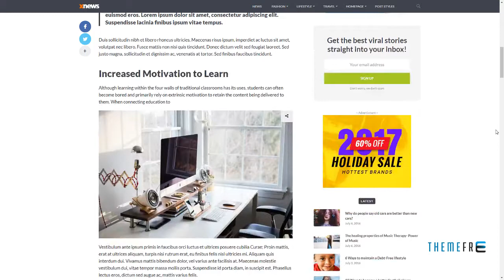Xnews - WordPress Theme for Magazine / News / Blog Mark Conner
Columns 4+

 Layout Responsive

 Tags article, blog, clean, editorial, fast, journal, magazine, minimal, modern, news, newspaper, post, publishing, tech, tech news